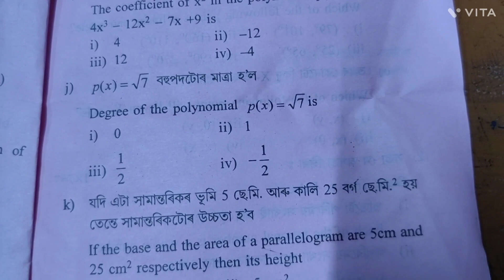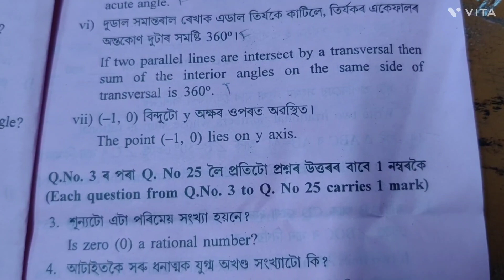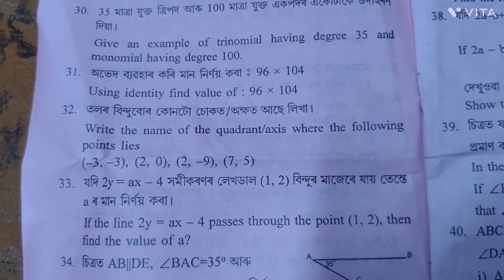Jorhat district Class 9 Half yearly Examination 2023 | General Maths , Seba Board.